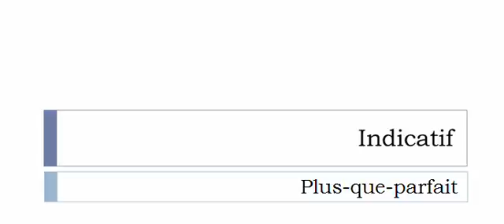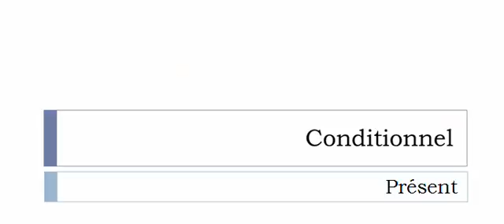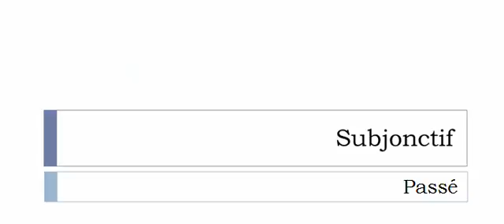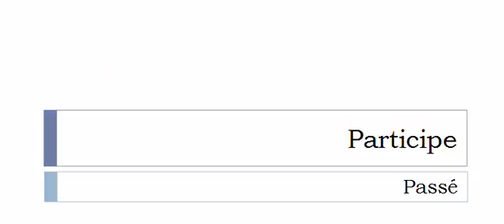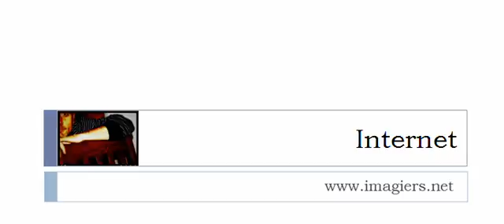الفعل الفرنسية = Défretter